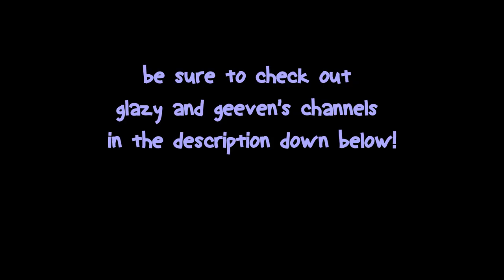pop up towers in bedwars ft. geeven and glazy